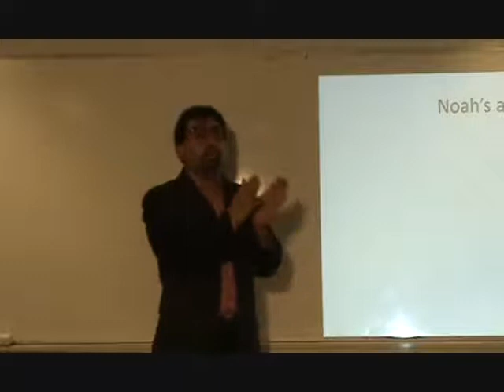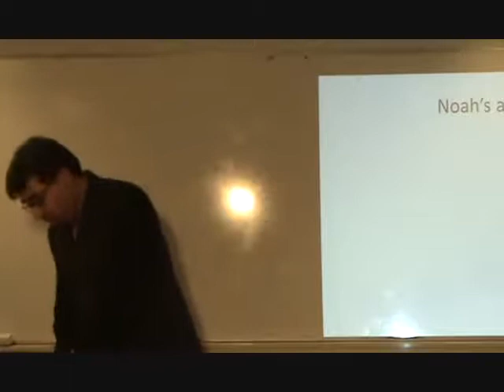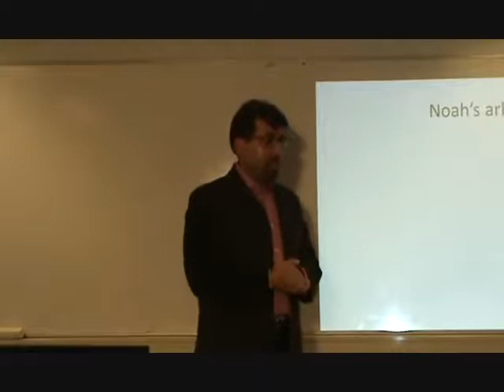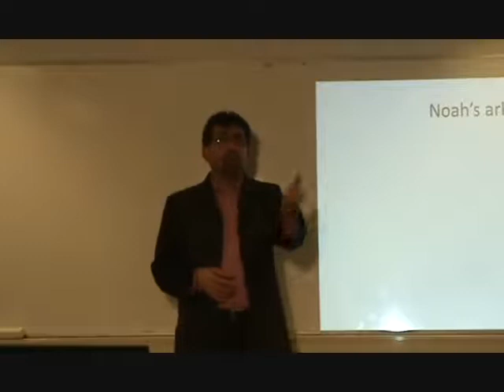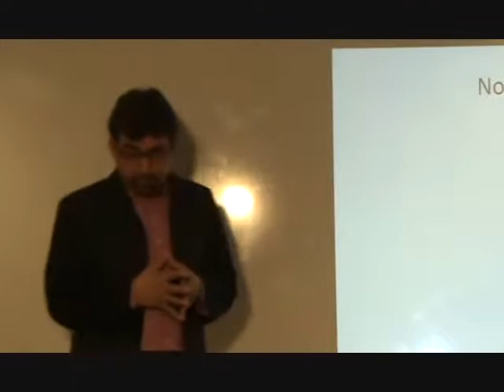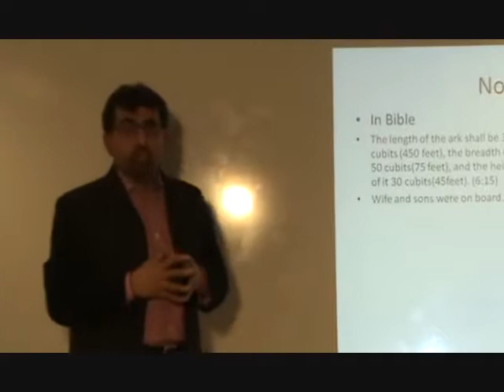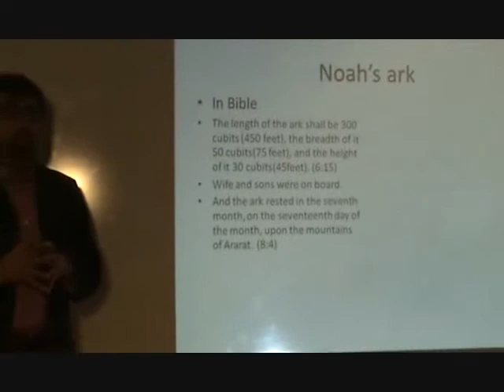Prophet Idris and Noah (PBUT) in Qur'an and Bible - Syed Haider Hussain - Part 4 of 7